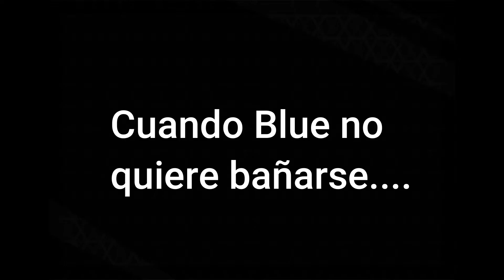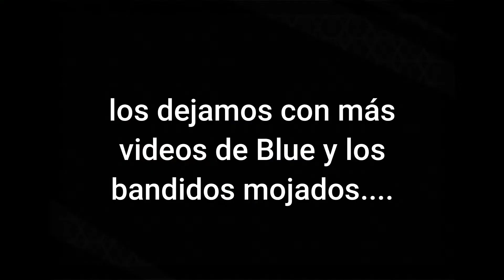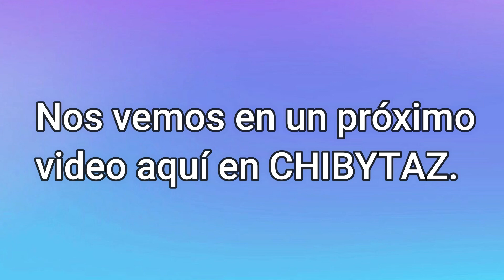Nuestros Tiktoks con Blue y "Los bandidos mojados" | BLUE THE HUSKY vlogs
En este video les presentaremos algunos de nuestros videos de tiktok, para las personas que quizas no tengan esta aplicación o no sabían que teniamos, qui les dejamos unos minutos de buenos videos sobre Blue y los banidos mojados. espero que les guste y si es asi, porfavor no olviden darle like y suscribirse al canal para que no se pierdan ningun video, gracias.